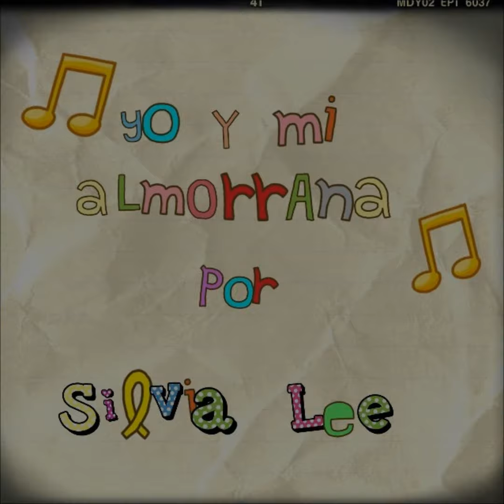Yo y mi almorrana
Yo y mi llama cover